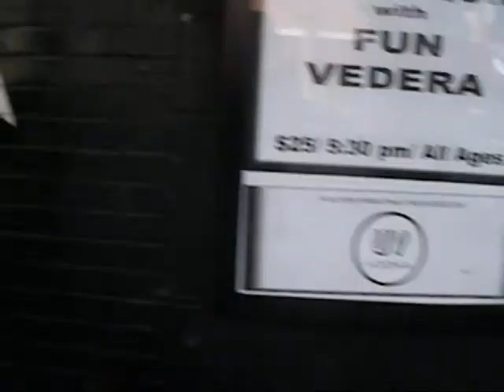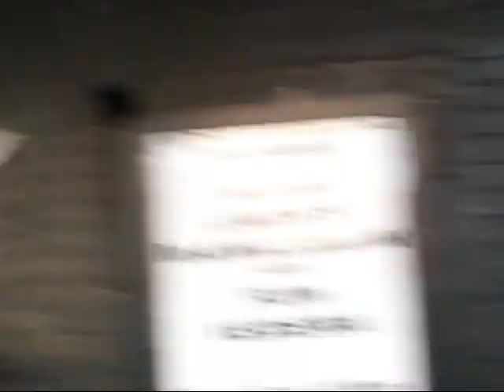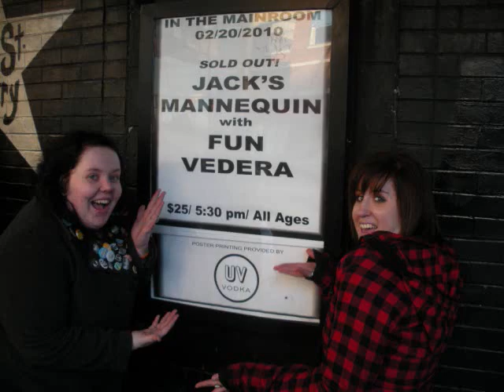Jack's Mannequin @ FIRST AVENUE: waiting in line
I was waiting in line outside of First Avenue & 7th St Entry with my friend Kristina:
 to see Jack's Mannequin, Feb. 20th, '10.

basically, It was a fantastic weekend. She about DIED of joy, i liked it
and the opening bands where great to!

new other stuff coming soonish